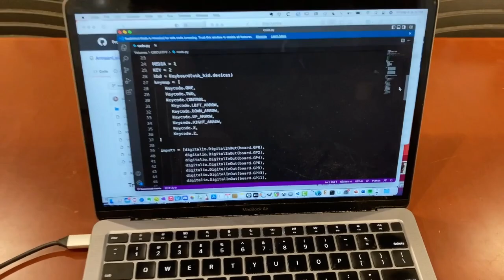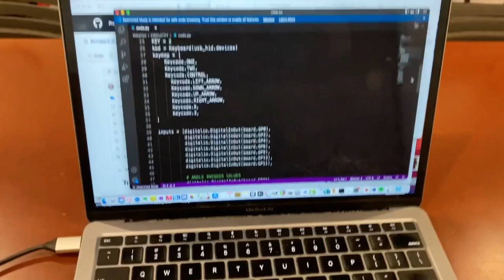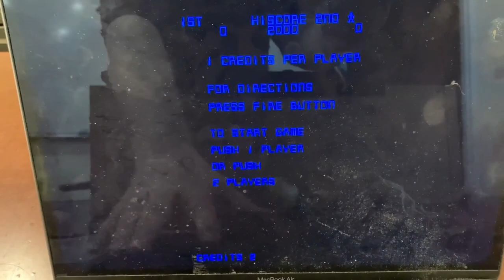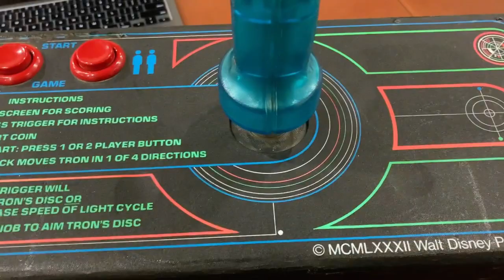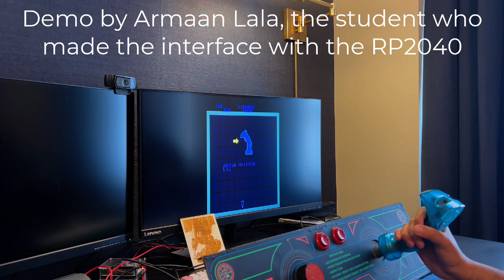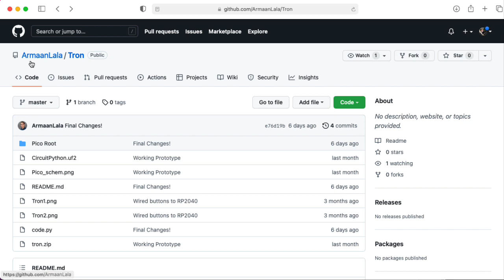Tron Arcade Controller to USB Interface with Raspberry Pi Pico RP2040 (Retrofuturistic Hardware VIP)